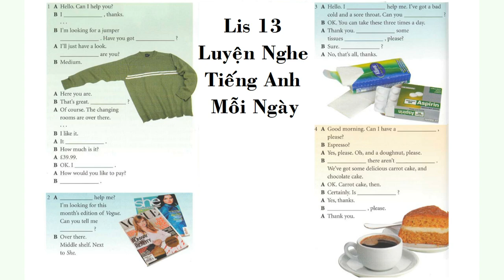Lis 13 Luyện Nghe Tiếng Anh, Listening to English every day, Learn English Through Story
Lis 13 Luyện Nghe Tiếng Anh, Listening to English every day, Learn English Through Story Subtitle